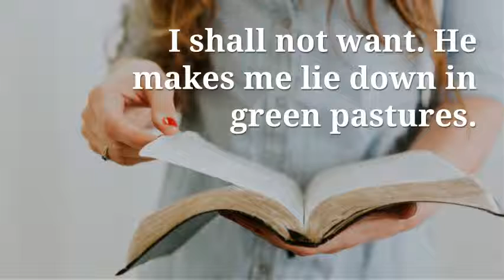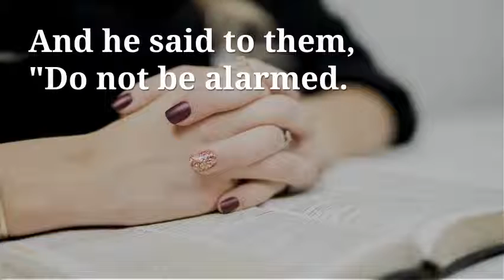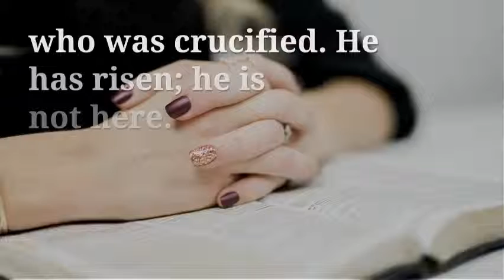7 Bible Verses to Get Started with Bible Journaling Video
Are you considering getting started with Bible Journaling but you aren’t sure which Bible verses to begin with? Check out these 7 Bible Verses to get started with Bible Journaling.

Please don’t allow Bible Journaling to intimidate you, because it’s a wonderful hobby that allows you to delve into God’s Word in a meaningful way. Whether you are crafty and creative, artistic, or not creative in the slightest, Bible Journaling has something to offer you.

The following Bible verses are ones I used to get started with Bible Journaling because they are meaningful and also have a visual aspect involved.

One of my best tips for Bible Journaling – just do it! Don’t spend too much time researching online. This one of those hobbies that it’s easy to get swept up in reading tips, looking at ideas, watching videos, and before you know it hours have passed and you haven’t cracked open your Bible yet. (I do this, so I get it!)

Pick one of these verses and get started today.